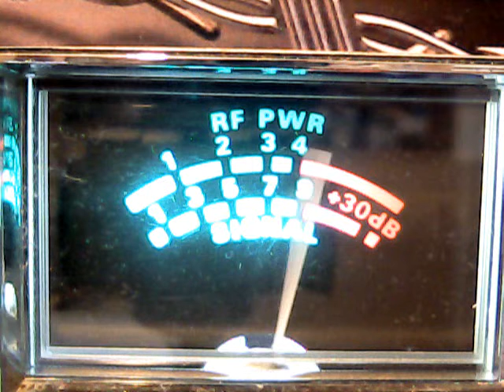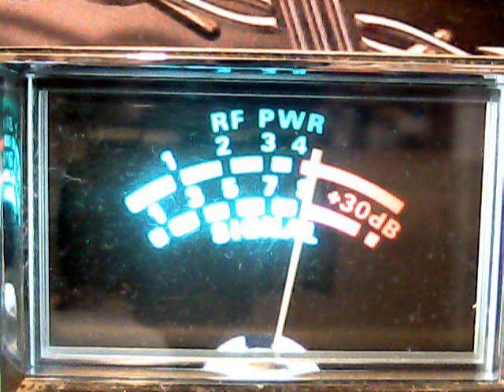599, 458,345 OSHKOSH